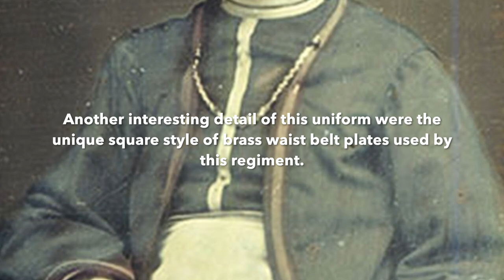Acrylic Gouache Painting a Civil War soldier of the 9th New York Hawkins' Zouaves 1861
In this video Historical Artist Mark Maritato works on a military uniform study painting of a Civil War soldier of the 9th New York Regiment. Known as the “Hawkins’ Zouaves. This study is a reconstruction based on Historical research of the uniform that was issued to this regiment in 1861: during the early days of the American Civil War. The painting is done in Acrylic Gouache (Acryla-Gouache) on Bristol.

PLEASE NOTE: We will NEVER reach out to any individual in the comments section of this video and ask for anything. If anyone does approach you looking like it’s from us, it is 100% NOT from us, it’s a scam and you should either ignore it, or report it to us immediately so that we can have it reported.